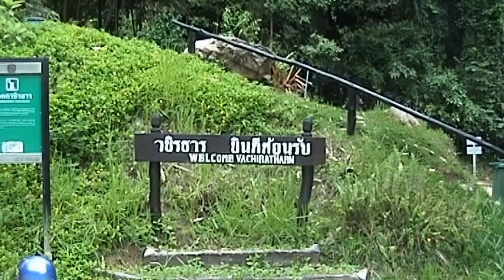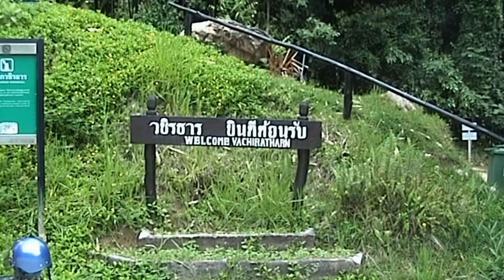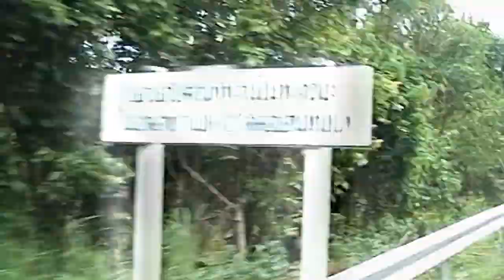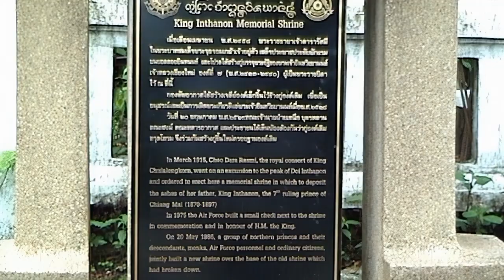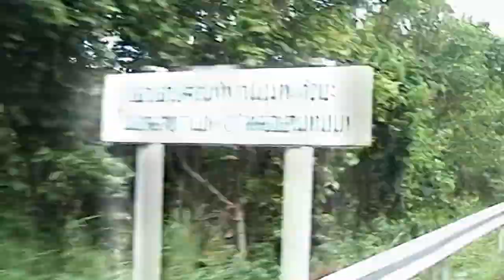Chiang Mai to Doi Inthanon and the King and Queen Pagodas.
Doi Inthanon is the highest point in Thailand at 2565 meters.

Travellers - Andy-Tracy-Moz-Dean

VIDEO  INFO
Original footage shot between 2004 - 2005 in Digital8 format
Camera = Sony TRV355E - Digital8

The original footage has been reprocessed and enhanced using Topaz Labs Video Enhance AI

Track - 10 Million Suns
Written By - Pete Stewart
Performed By - Violet Mourning

Track - Mindfullness
Written By - Matthew Wigton
Performed By - Falls